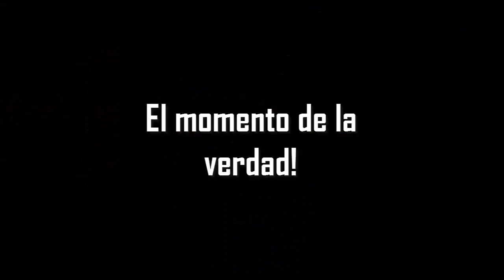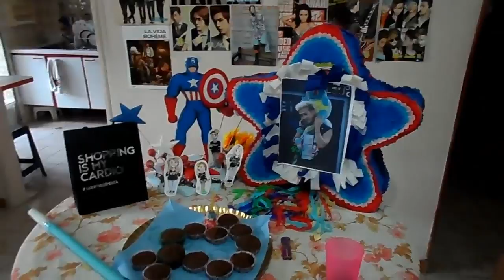VLOG | Cumpleaños de Brandon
Brandon se sorprende por la fiesta que le hicimos por sus 22! :D Porque el niño cumple 22 no 17! xD